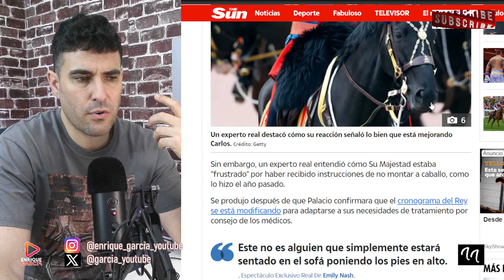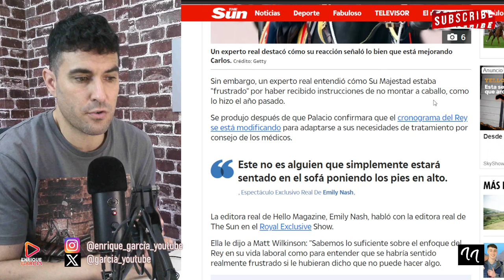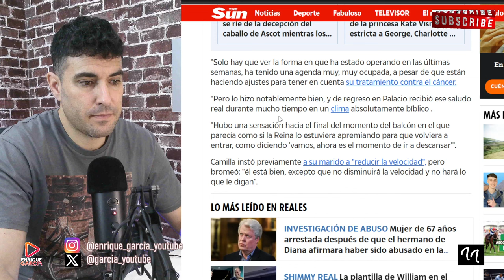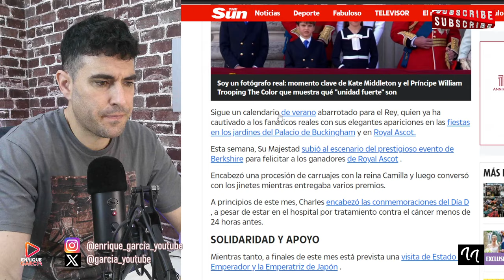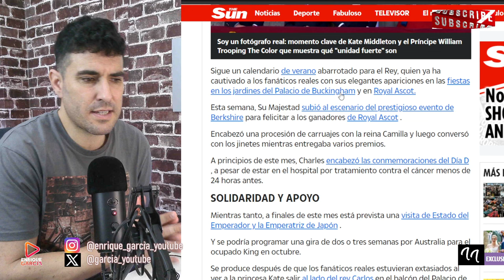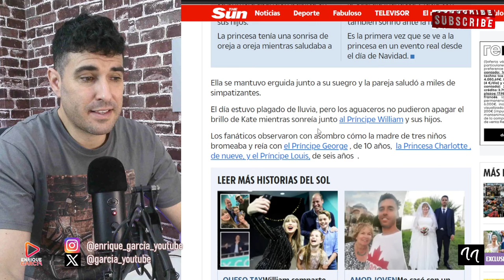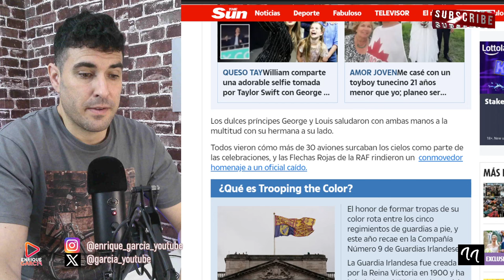PREOCUPACIÓN POR EL REY CARLOS, TRAS LAS REVELACIONES DE EXPERTO REAL DE ÚLTIMA HORA